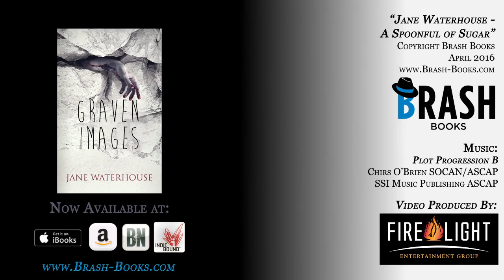Brash Books: A Spoonful of Sugar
GRAVEN IMAGES author Jane Waterhouse tells Brash Books co-founder Lee Goldberg while she will never be mistaken for Mary Poppins